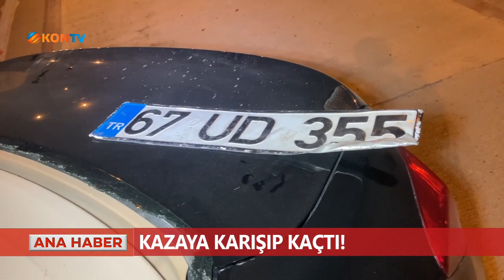Kazaya karışıp kaçtı!